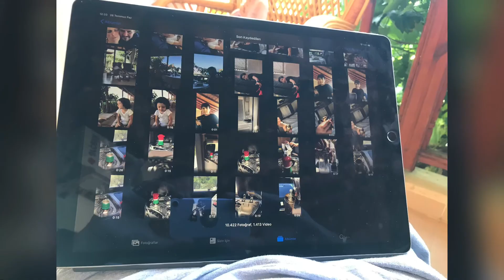Karavan Kahvesi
Karavan’la seyahatlerimize artık başlama zamanı geldi. Urla’da güvenli limandan başlayacağız. Kahvemizi yapmadan yola koyulmak olmaz tabii ki!